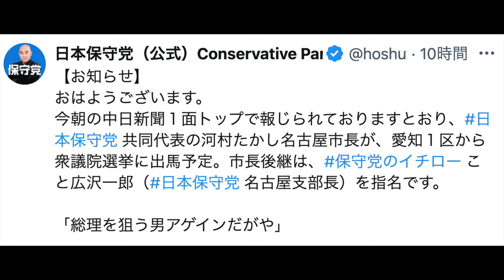河村たかし 日本保守党公認で総選挙に出馬へ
日本保守党が、同党の共同代表である河村たかし名古屋市長を衆院選の愛知1区に擁立することを発表しました。当然ですが、私は河村氏の落選を祈願しています。

メンバーシップ制度を開設しました。下記リンクから加入できます。よろしくお願いします。